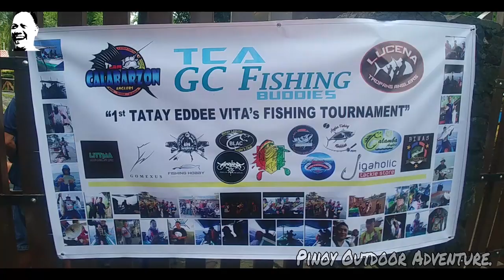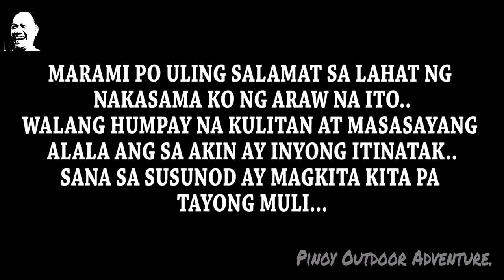A TRIBUTE TO TATAY EDDEE IN PILA, LAGUNA..!!! 09-15-2019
Ayun oh..
Na-miss nyo ba ako???
Sorry guys ha..
2 weeks din akong nawala, after kasi mailibing ng ate ko eh yung kapatid naman ng bayaw ko sa isa ko pang ate ang medyo di pinalad kaya puyat na naman ako for another week..
So stop chit chat na tayo ngayon at andito na nga ako..
Nainvite tayo ng TCA (Team Calabarzon Anglers) para makipag-compete sa ibang angling groups, kaya bitbit ang pangalan ng aking samahang Marikina Anglers Club e tumugon tayo sa tawag nila..
Isa po itong TRIBUTE sa isa sa mga tatay ng mga anglers, si Tatay EDDEE po..
Isa daw po ito sa mga kahilingan ni tatay Eddee na makapagpaTOURNAMENT, kaso sa kinasamang palad e di na po umabot si tatay sa kanyang kaarawan..
At kaarawan nya nga po pala mismo na ginanap tong turneyo na ito..

So tara manood na tayo..
FISH ON!!!